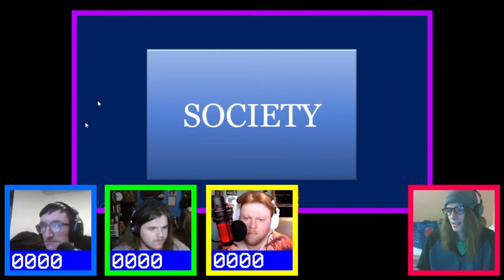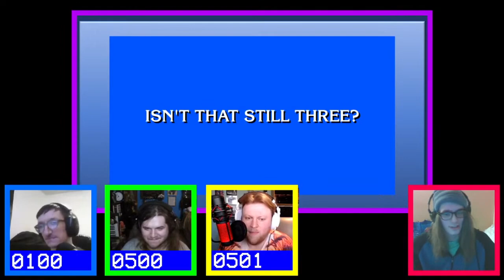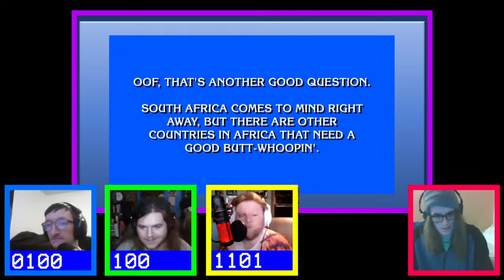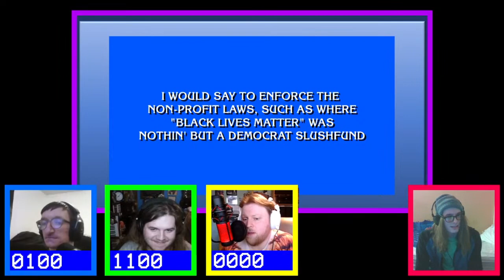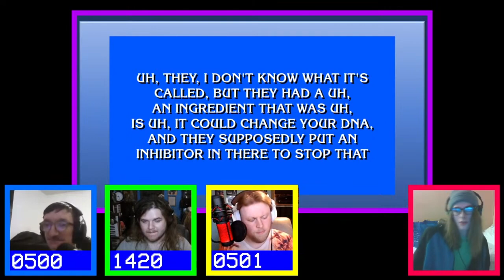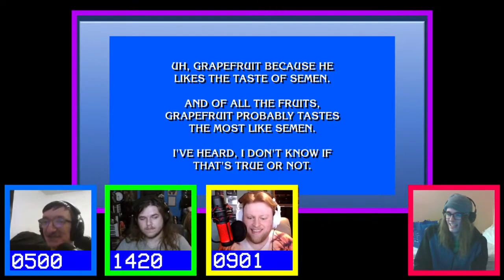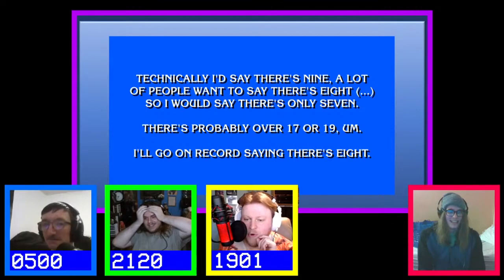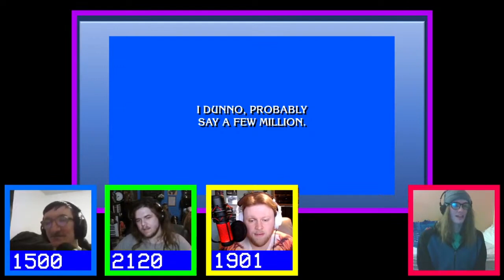Trumpster Bob Jeopardy! (Featuring @BronzeShow